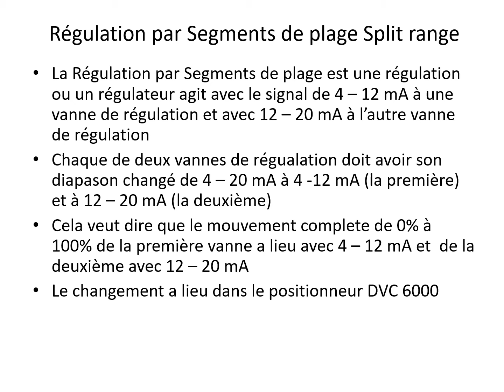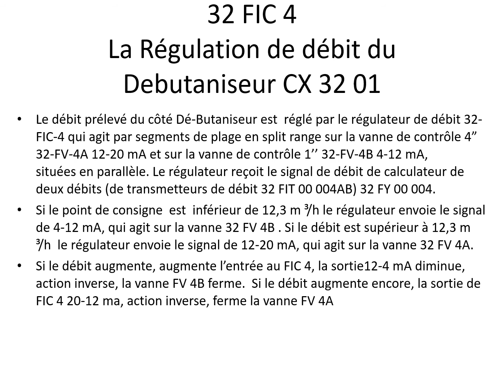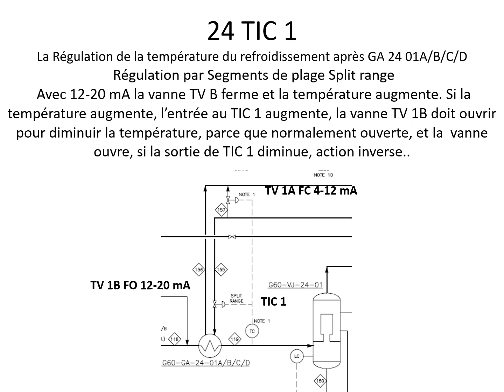La Régulation par Segments de plage Split Range